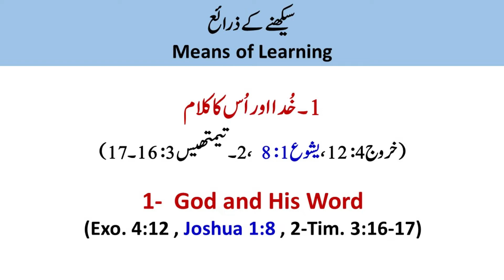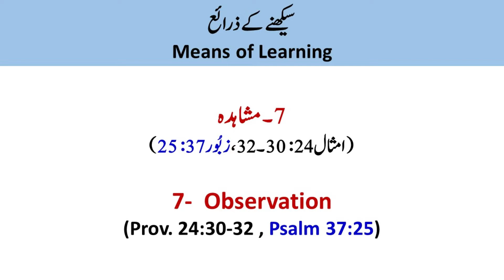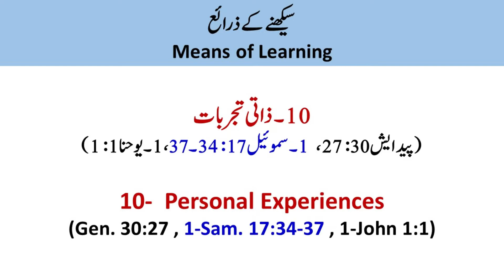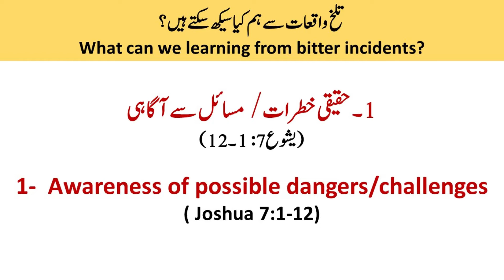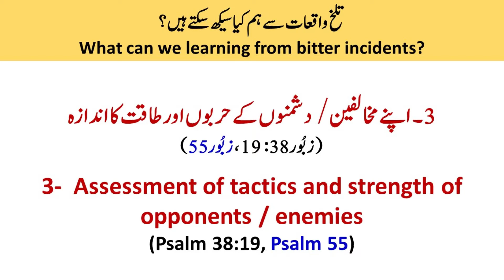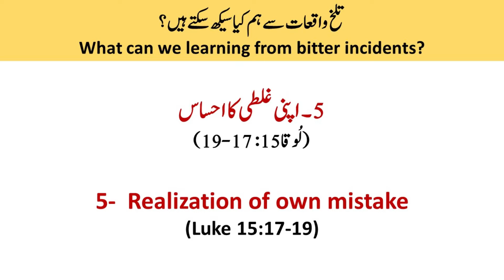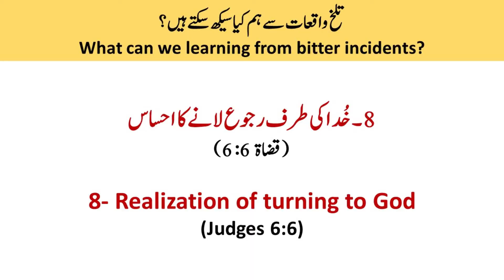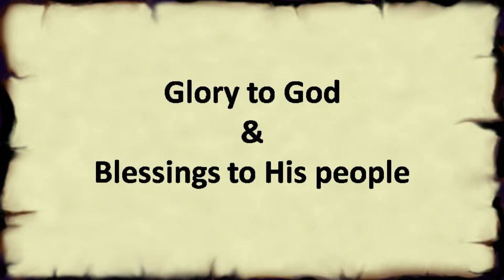Learning from Bitter Incidents - تلخ واقعات سے سیکھنا - Urdu Sermon by Pastor Isaac Inayat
We don't want bitter incidents to be repeated but we can learn from them to make our future safe. Pastor Isaac Inayat spoke on this topic in an online service held on Friday November 06, 2020 for Urdu Language Congregation, National Evangelical Church, Bahrain.